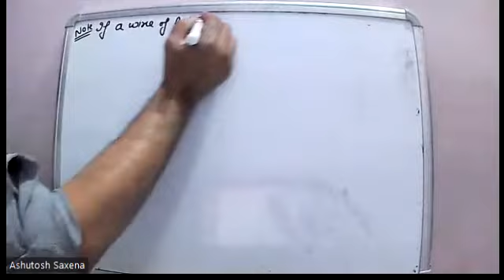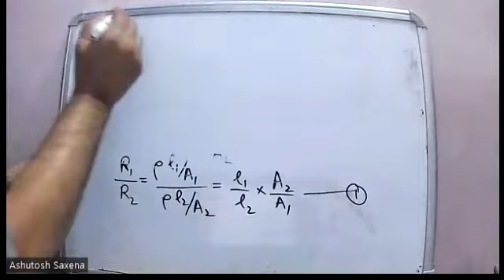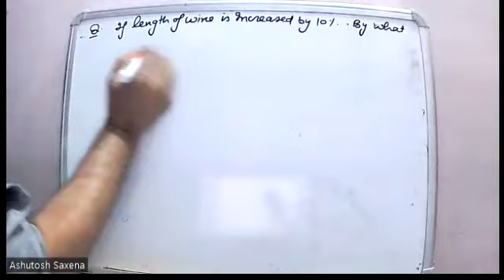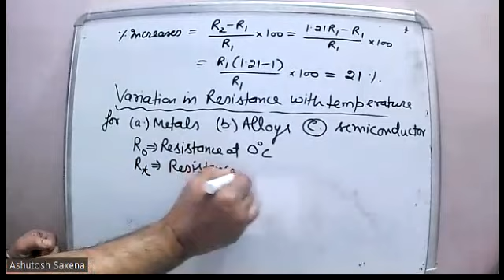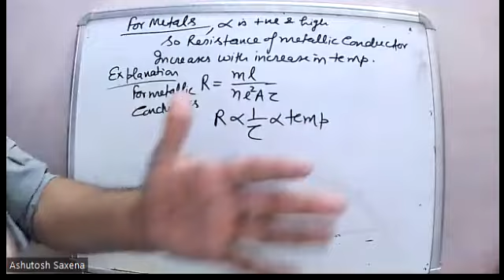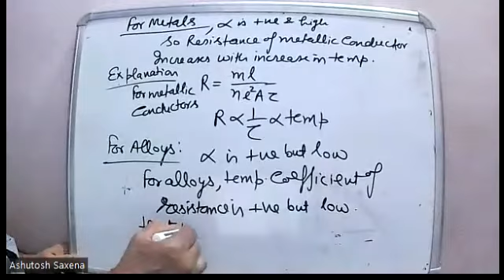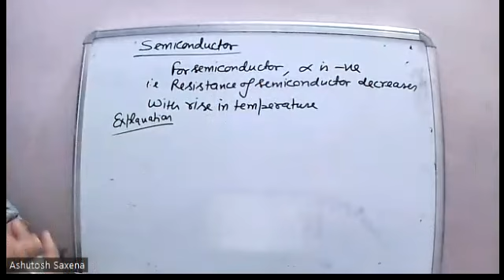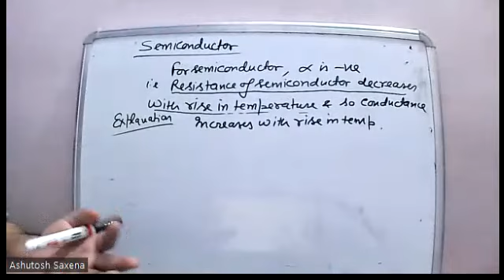ELECTRIC CURRENT --4